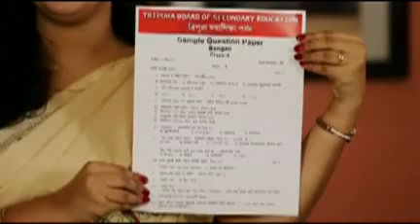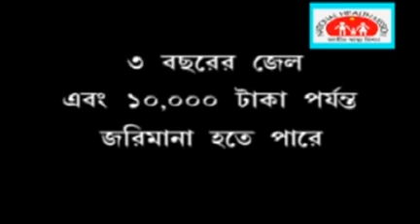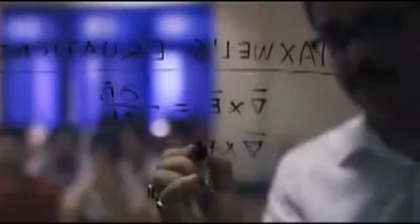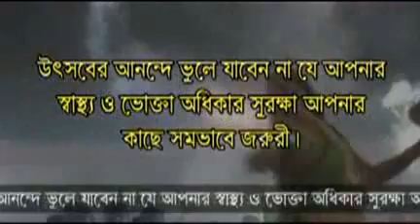02 11 17 beng 2